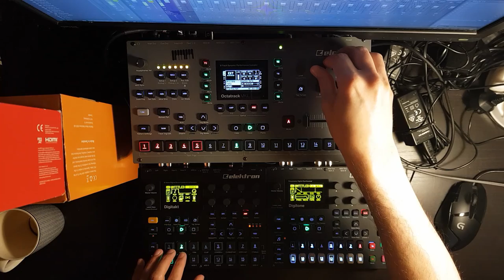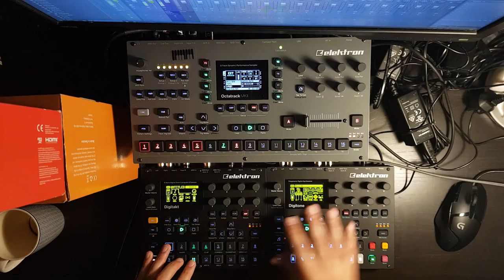Octatrack Digitakt Digitone #1 Glorified Mixer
This is my first attempt at using all three of my Elektron boxes together! The Digitakt handles the drums and piano, the Digitone does all the melodic stuff, and the Octatrack filters, distorts, compresses and widens stuff. And then I use the crossfader :D

The Octatrack doesn't play any samples. Instead I use it as an FX box where I fade between scenes that modulate filter cutoff and reverb send and panning and tons of other stuff with LFOs. Track 1 on the OT is a thru-track affecting the Digitakt, along with a neighbour track for extra FX options. Track 3 and 4 are the same, but for the Digitone. Track 5 however is live sampling the Digitone and playing back the sample at double speed and reversing the play direction to stop it from trying to play audio that hasn't been recorded yet. It is only heard when using the crossfader.

Also I like to set up and tear down my gear every time I make music. Using all 3 boxes at once takes a *ton* of time to set up! I should maybe look into a more permanent solution :)

Everything was recorded in one take and I added some light FX in post: a preamp plugin called Phoenix and a multiband expander called Maximus.

Special thanks to my patrons 16AM, AgingSore, Aileen Paron, Anthony Nazarov, Bob Owens, Captain Clutch, Carson, Carsten Sorensen, Chanse Macabre, Christophe FROT, Distreal, Donovan Dwyer, Douglas Port, dreamsaremaps, Erik Suplicz, Forvard26 ., Giampaolo Mancini, Gianfranco Cecconi, Howard Anderson, James Beeson, Jase Vaughan, Jason Meskiel, Jon Kjetil Øye, Joshua Steele, Kade Sullivan, Keith Thorne, Kenny Zhao, Kevin Berg, Lester Dizon, Lonnie Elliott, Marco Joshua D Asuncion, Marcus Jang, Markus Wüstenberg, matthew allred, Mattmarque, Niels, Office Office, Paul Brogee, PlumWrinkles, POWERSTARS, RShakya, Russell Holzman, Sandro de Souza, Scott Emmick, Sebastian Schmidt, Shane Cay, Shren, Steve Marshall, Thomas Erdmann, Toby, Ulf Bögeholz, Ultra Choice, Wade, Wes Darling, WhirlpoolS, XC3N, and Zoltan S!